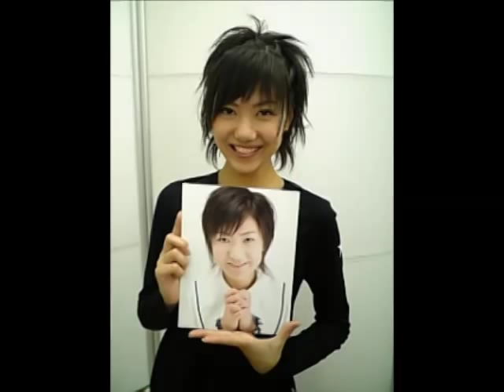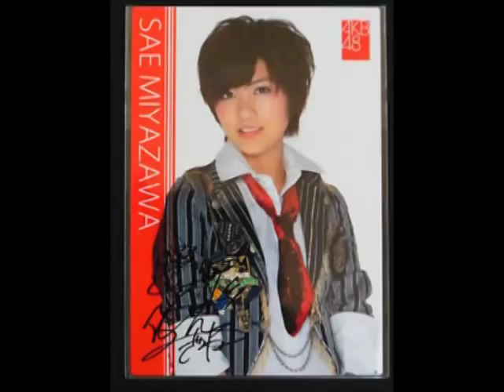Sae 宮澤 佐江 Iiwake Maybe Fanmade MV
PLEASE WATCH AND ENJOY :DD
I'd spent 9 hours on it- I stayed up all night HHAHA from 1am to.. currently it's 10:03am so. yeah. im not even sleepy :/

FOR SAE MIYAZAWAAA (concurrently of ske48 and snh48, sister-groups of akb48, ex-akb48 member)

Song:
Iwake Maybe, I guess you could sae (pun HAHA) that it's a chipmunk or child version, as I'd edited the song on Audacity.

Sorry for the too many photos at the end. my brain is sleepy, though i dont really feeL it harhar, and, therefore, my eyes saw the transitioning of the pics slower than normal heee

and oopz accidentally put the same pic in twice. here's a minigame for u:
figure out what pic it is heheh